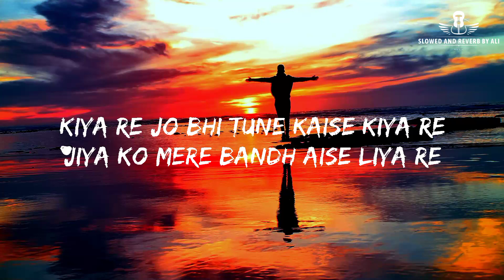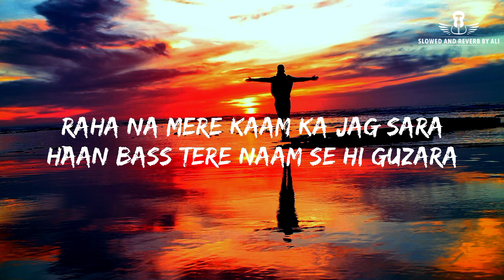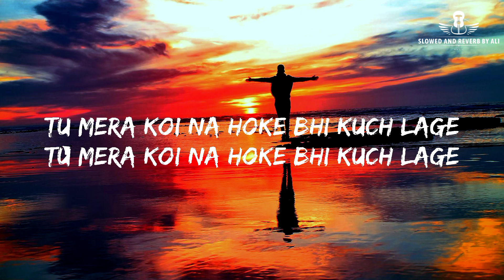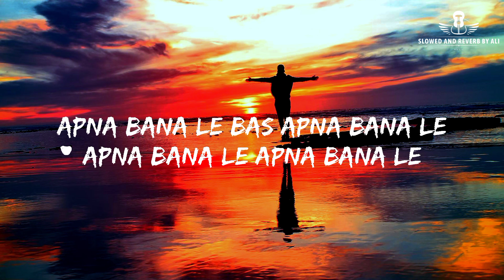Tu Mera Koyi Na Hoke Bhi Kuchh Laage (Lyrics) Apna Bana Le Piya _ Arijit Singh _ Varun D_ Kriti 🎧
Tu Mera Koyi Na Hoke Bhi Kuchh Laage (Lyrics) Apna Bana Le Piya _ Arijit Singh _ Varun D_ Kriti S apnabanale lyrics lofi slowed reverb arijitsingh @slowed_and_reverb_by_ali